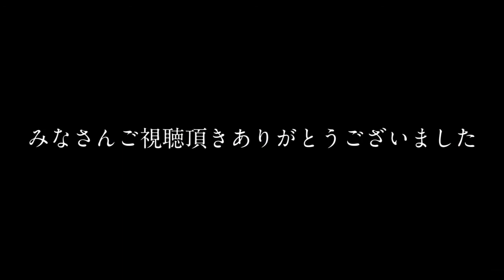【ZEPHYRχ】関西ワインディング「宇治川ライン」 masa'smotovlog #09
関西ワインディングの宇治川ラインを紹介します。
宇治橋辺りから大津立木観音辺りまでほぼ全線の走行動画です。前方と後方の2カメラで撮影してきましたので、臨場感をお楽しみください。
バイクはゼファーχです。
※音声が聞き取りにくい部分もございますが、ご容赦ください。

バイク：KAWASAKI ZEPHYRχ

使用機材↓
●GoPro HERO4（メインカメラ）
●SJCAM SJ6 LEGEND（後方カメラ）